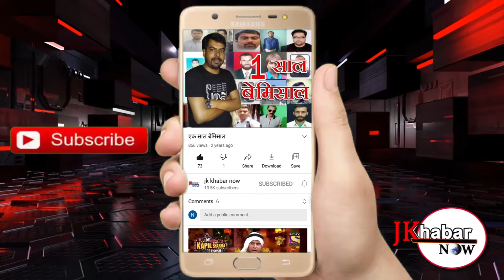जम्मू-कश्मीर मेडिकल इंप्लाइज फेडरेशन के सदस्यों ने कामकाज को ठप रखते हुए विरोध प्रदर्शन किया